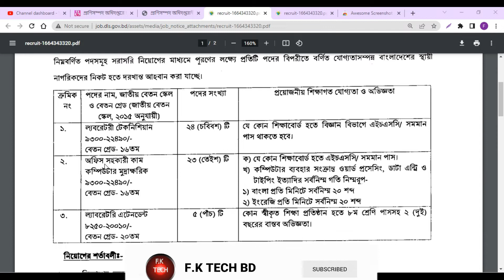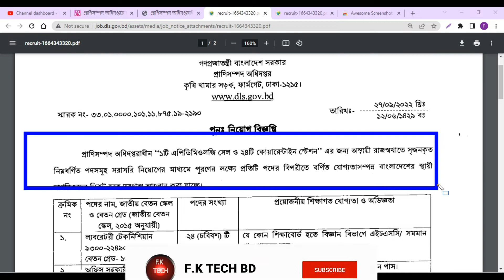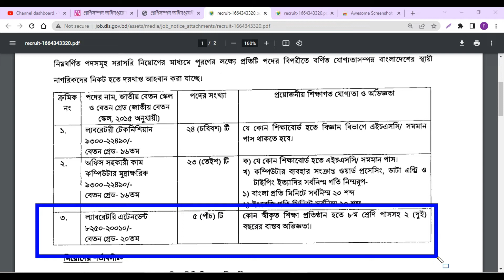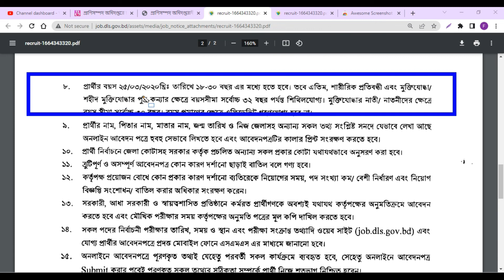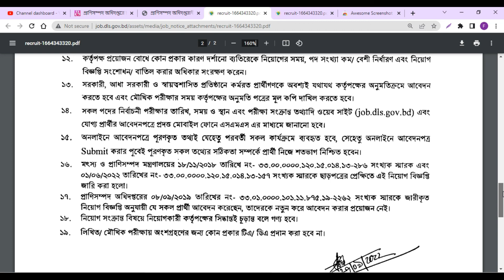JSC, SSC পাশে প্রাণিসম্পদ অধিদপ্তরে চাকরির বিজ্ঞপ্তি | DLS Job circular 2022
আবেদন ফি: ১-২ নং পদের জন্য : ২০০ টাকা এবং ৩ নং পদের জন্য : ১০০ টাকা।
খালি পদ: ৫২ টি

পদের নাম: ল্যাবরেটরী টেকনিশিয়ান
পদসংখ্যা: ২৪ টি।
শিক্ষাগত যোগ্যতা: বিজ্ঞান বিভাগে এইচএসসি বা সমমান পরীক্ষায় উত্তীর্ণ।
বেতন স্কেল: ৯,৩০০-২২,৪৯০ টাকা।

পদের নাম: অফিস সহকারী কাম কম্পিউটার মুদ্রাক্ষরিক
পদসংখ্যা: ২৩ টি।
শিক্ষাগত যোগ্যতা: এইচএসসি বা সমমান পরীক্ষায় উত্তীর্ণ।
অন্যান্য যোগ্যতা : কম্পিউটার টাইপিং-এ প্রতি মিনিটে শব্দের গতি বাংলা ও ইংরেজিতে ২০ শব্দ।

পদের নাম: ল্যাবরেটরি এটেনডেন্ট
পদসংখ্যা: ০৫ টি।
শিক্ষাগত যোগ্যতা: ৮ম শ্রেণি।
বেতন স্কেল: ৮,২৫০-২০,০১০ টাকা।

আবেদন শুরুর সময়: ২৯ সেপ্টেম্বর ২০২২ তারিখ সকাল ১০:০০ টা থেকে শুরু হবে।
আবেদনের শেষ সময: ২৮ অক্টোবর ২০২২ তারিখ বিকাল ০৫:০০ টায় শেষ হবে।

আবেদন প্রক্রিয়া: আবেদন করতে হবে অনলাইনে ওয়েবসাইটের মাধমে অনলাইনে আবেদনপত্র পাঠাতে হবে। অনলাইনে আবেদন জমা দেওয়া আগে আপনাদেরকে বাংলাদেশ ব্যাংক বা সোনালী ব্যাংকের কে কোন শাখায় মহাপরিচালক প্রাণি সম্পদ অধিদপ্তর, বাংলাদেশ, ঢাকা, বরাবরে “১-৪৪৪১-০০০০-২০৩১” কোডে ট্রেজারী চালানের মাধ্যমে আবেদন ফি দিয়ে, চালানের নম্বর, ব্যাংকের নাম ঠিকানা অনলাইনে পূরণ করে ট্রেজারী চালানের স্ক্যান কপি অনলাইনে আপলোড করে দিতে হবে।

⟹এই চ্যানেলে প্রতিদিনের নতুন নতুন চাকুরির সার্কুলার দেওয়া হয়।
⟹ আপনি যদি  বাংলাদেশের একজন প্রকৃত চাকুরির প্রার্থী হয়ে থাকেন তাহলে আর দেরি না করে আমার চ্যানেলটি স্বাস্কাইব করুন এবং পাশে থাকা বেল বাটনটি চেপে দিন ফলে মুর্হুতের মধ্যে নতুন নতুন চাকুরির নোটিফিকেশন পৌঁছায় যাবে আপনার কাছে।
⟹ আর এই চ্যানেলটি আপনার প্রিয়জনের কাছে শেয়ার করতে ভুলবেন না।